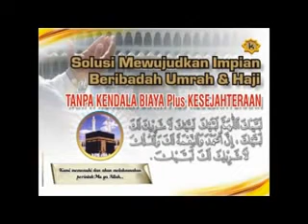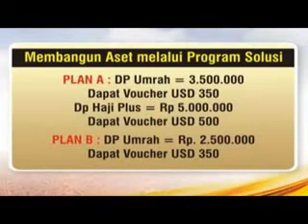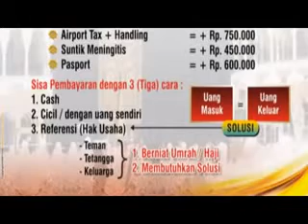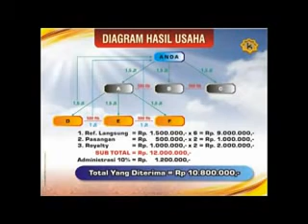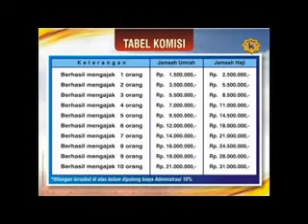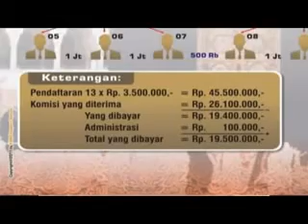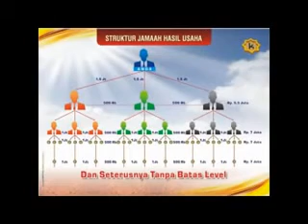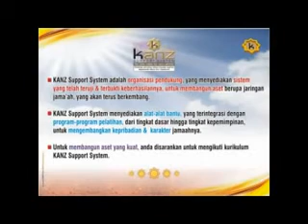PROGRAM HAJI DAN UMROH GRATIS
PROGRAM SOLUSI DAN KEMITRAAN PT. ARMINAREKA PERDANA : Bagaimana Menuju Baitullah Tanpa Kendala Biaya dan Sekaligus Meningkatkan Taraf Kehidupan yang Lebih Baik dan Sejahtera. Info lanjut klik saja